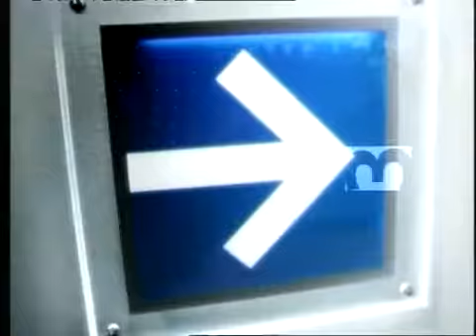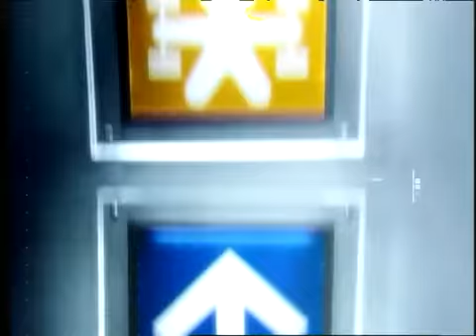БУРМАКА_№5 (new)